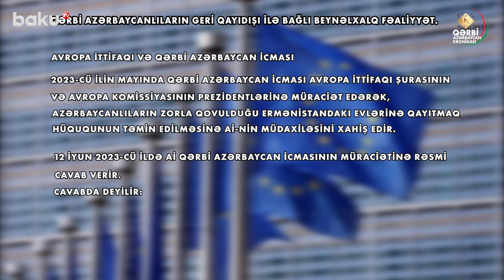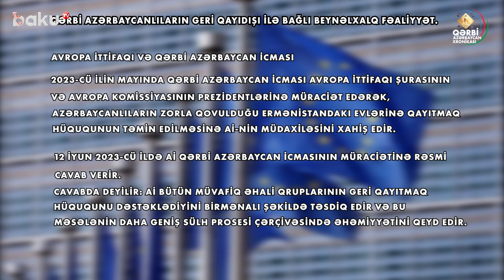Dədə-baba yurdlarından kənarda doğulmuş şəxslər və uşaqları da geri qayıda biləcəklərmi?